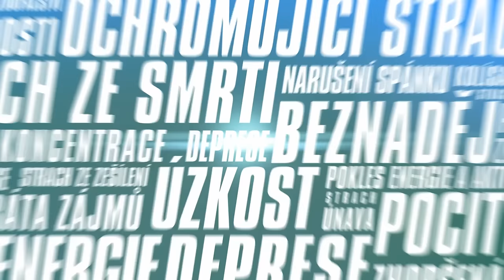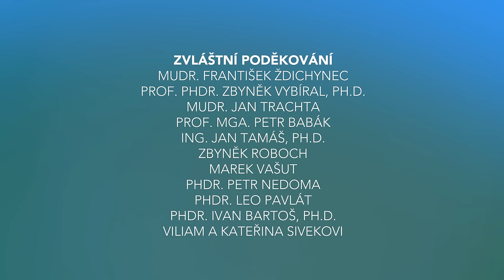5. DÍL: TĚLESNÉ PŘÍZNAKY ÚZKOSTI A DEPRESE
Většina pacientů s úzkostnými a depresivními poruchami nevyhledá rovnou psychiatra, ale obrátí se na svého praktického lékaře. Nejčastěji kvůli obtěžujícím tělesným příznakům, které úzkost a depresi provázejí. Pátý díl je zaměřen na výčet těchto symptomů, ale také na směr, kterým se vydat, když praktický lékař duševní onemocnění není schopen diagnostikovat.

Účinkují:

MUDr. MICHAL KRYL
psychiatr a psychoterapeut
Psychiatrická léčebna Šternberk

MUDr. MARTIN JAN STRÁNSKÝ
neurolog
Poliklinika Na Národní

MUDr. MARTIN HOLLÝ
psychiatr
Psychiatrická nemocnice Bohnice